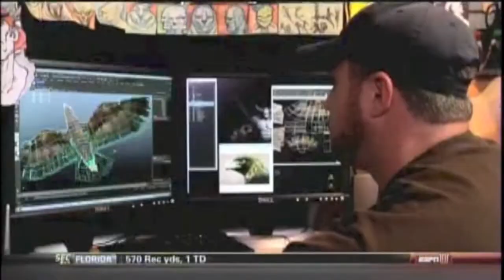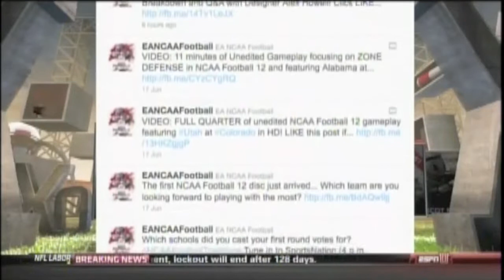ESPNU "Making of NCAA Football 12" Episode 2 Guest Appearance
Hello folks! I wanted to share a snippet of Episode 2 of the "Making of NCAA Football 12". This particular episode is pretty cool! While we were down in Orlando for Community Day, we were given the opportunity to speak with ESPN in regards to NCAA Football 12 and the progression the game has made throughout the years. Guest appearances from EA SPORTS Game Changers Steve "Coach Ruckus" Williams, Raymond "Shopmaster" Goode and Donnie "D-Hiatus" Greenfield